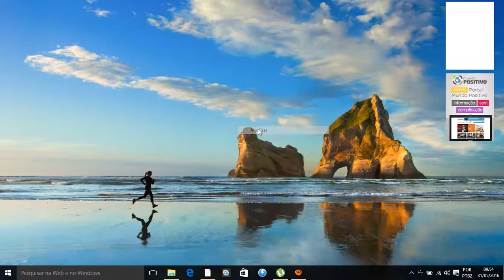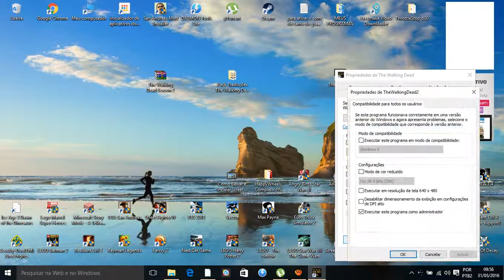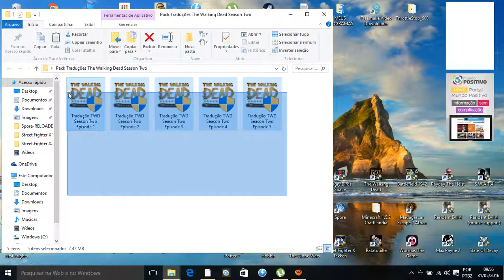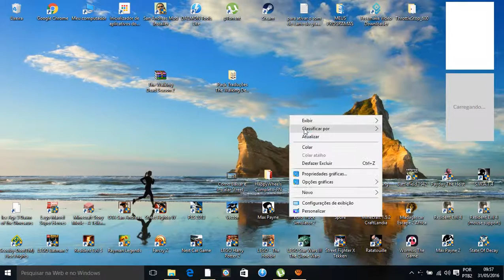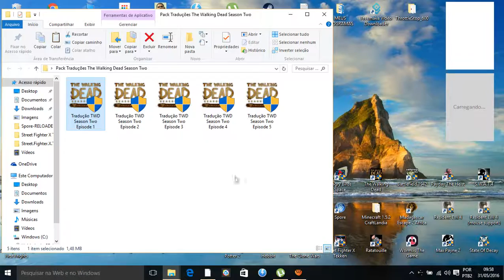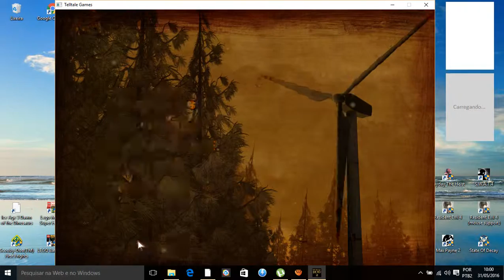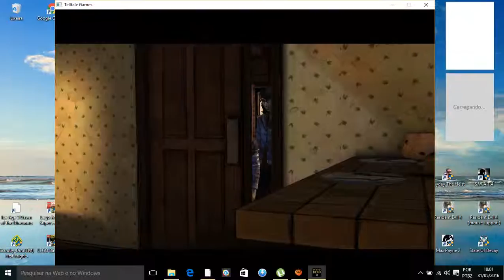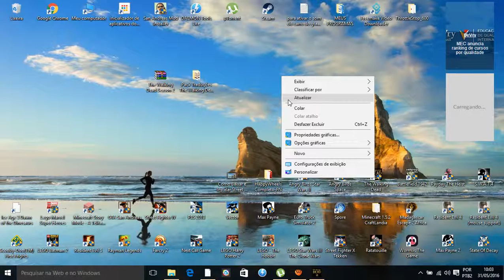Como Baixar e Instalar o The Walking Dead Season 2 CAP: 1,2,3,4,5 em Portugues